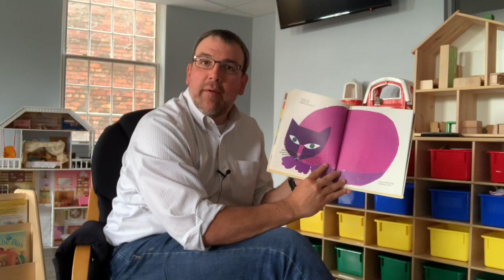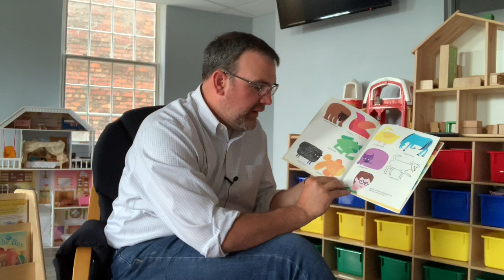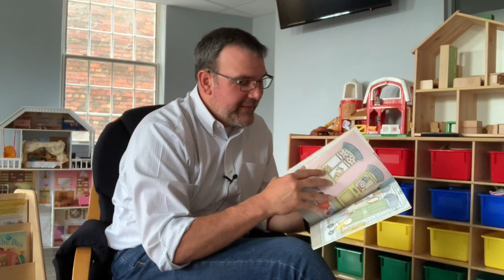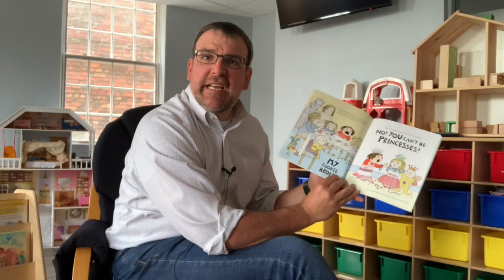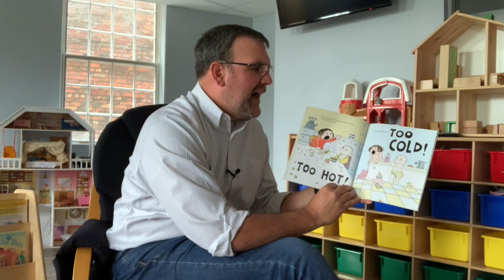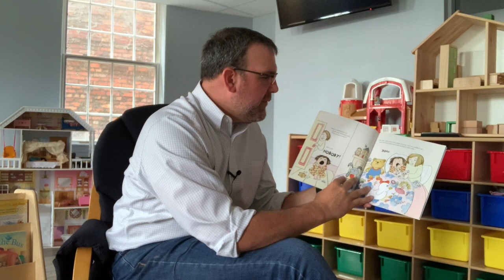Story Time with Pastor Clint -- Week 1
Gather your children and grandchildren around for story time with Pastor Clint. Join him as he reads two of his favorite books: Brown Bear, Brown Bear, What Do You See? and My No, No, No Day.